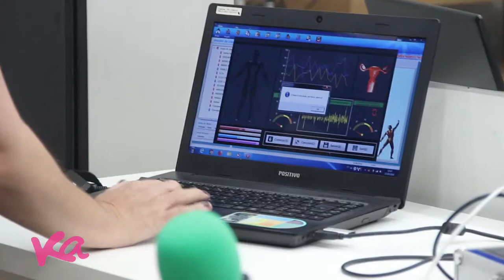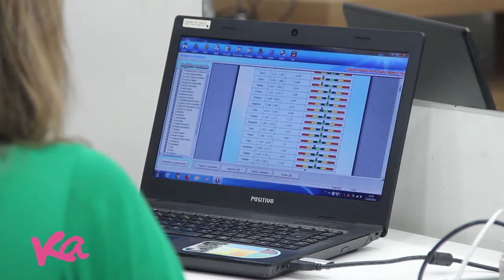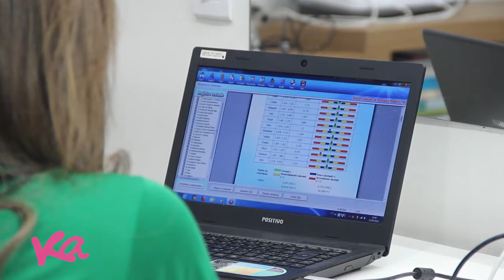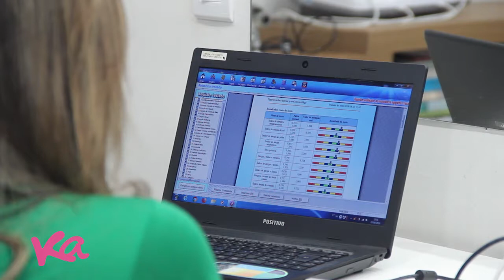29.08.2018 - Debora Hair com super Novidades